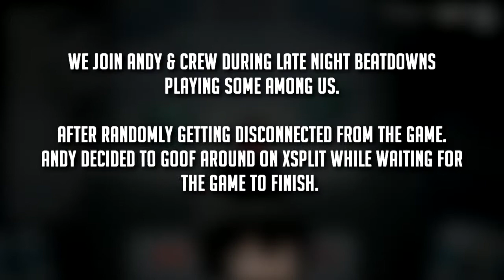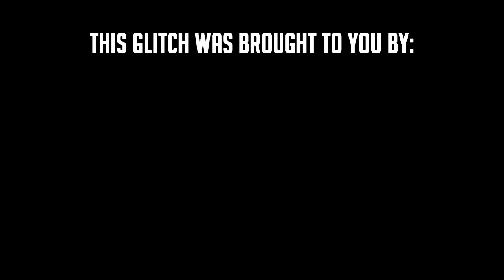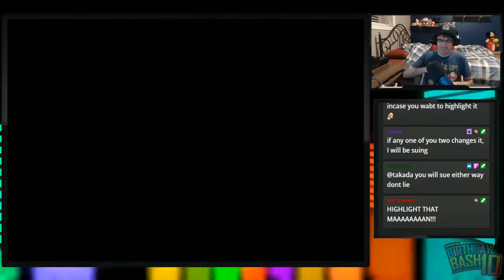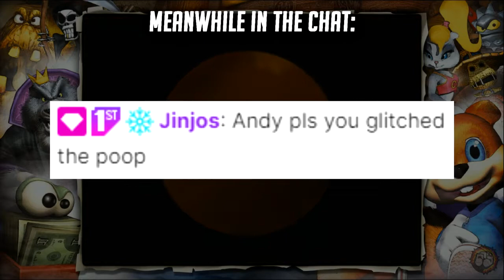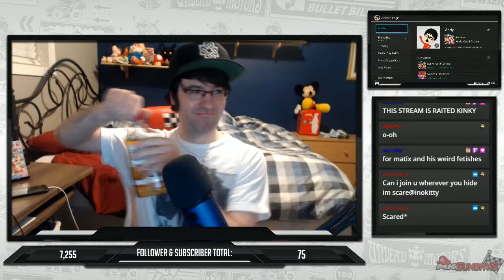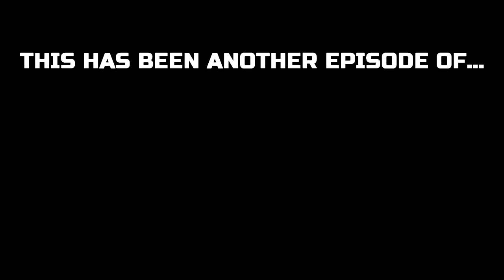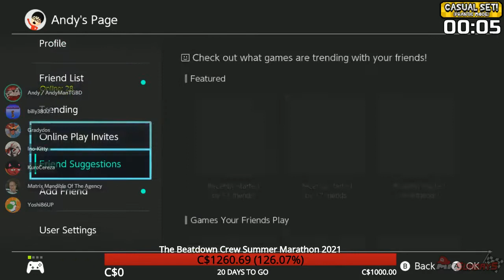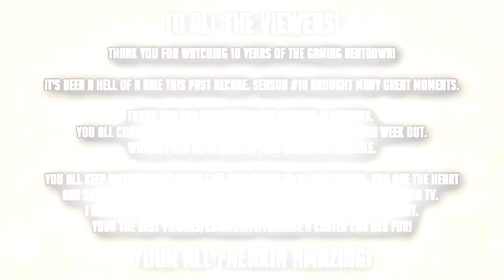The Gaming Beatdown! Presents: The Top 50 Moments of Season #10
Season #10 has gone down in the history books. Here is the Top 50 Moments Video that was shown during the TGBD 10-Year Anniversary Show. The video has been in development since September so a lot of time and effort has been put into it, as well as trying to outdo last year's video. I hope you all enjoy the video. :)